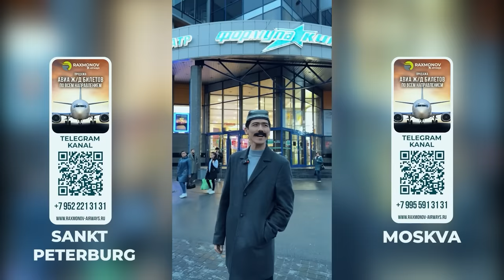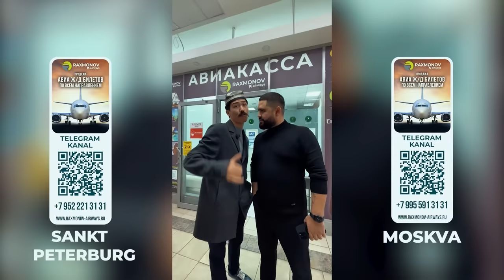8 OY QAMOQDAN KEYINGI HAYOT | ISKANDAR MAKEDONSKIY